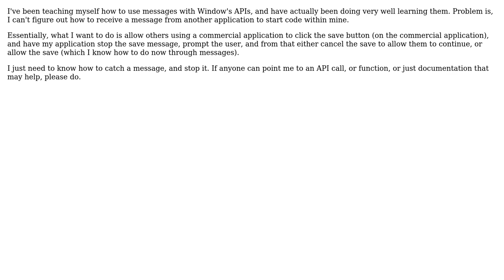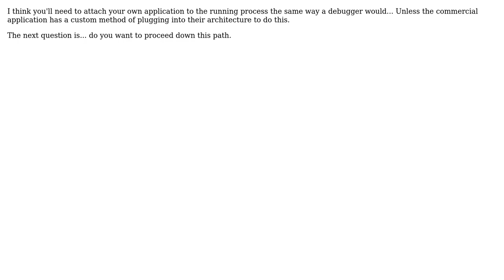Receive a message FROM another process (2 Solutions!!)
Receive a message FROM another process

With thanks & praise to God, and with thanks to the many people who have made this project possible! | Content (except music & images) licensed under CC BY-SA | Music | Images & others | With thanks to user Sivvy user Kieveli user JP Alioto and the Stack Exchange Network Trademarks are property of their respective owners. You are responsible for your own actions.